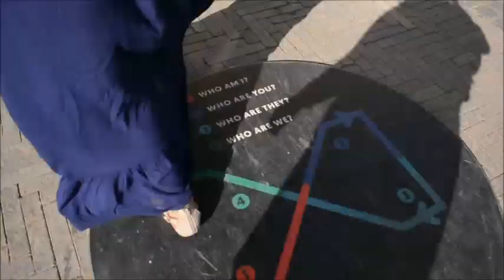Breaking Down Borders Africa Youth Summit Day 1 // Vlog // Zandi M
Hello Everyone
In this video I share my experience at the 2019 Breaking Down Borders Youth Summit. It was an interesting experience that I thoroughly enjoyed and I hope you will enjoy this video.

Love Zandi

MUSIC
African Folk Music Instrumental | Marimba, Kalimba, & Drums